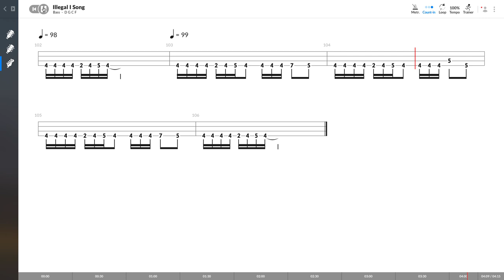Velvet Revolver - Illegal I Song (BASS TAB PLAY ALONG)